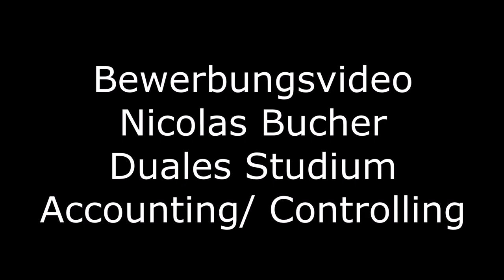Bewerbungsvideo Adidas Nicolas Bucher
Bewerbungsvideo Adidas Duales Studium - Accounting/Controlling (Beginn 2019)